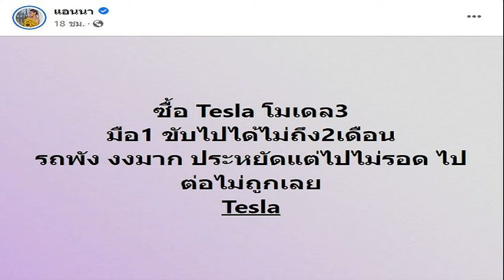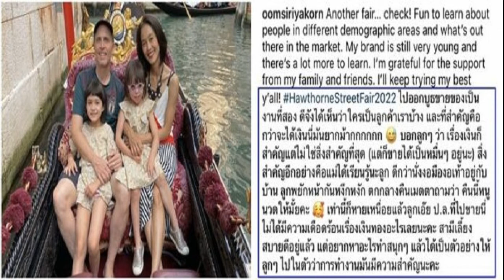หมอกฤษณ์ คอนเฟิร์มดวงชะตาราศี ชีวิตจะดีขึ้น เปลี่ยนงาน ความรักไม่ต้องกังวล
หมอกฤษณ์ คอนเฟิร์มดวงชะตาราศี ชีวิตจะดีขึ้น เปลี่ยนงาน-ความรักไม่ต้องกังวล ดวงมีเกณฑ์โยกย้าย มีความลำบากเกิดขึ้น เพราะคนปากเสีย
ในช่วงนี้ดวงชะตาของแต่ละราศีมีการเปลี่ยนแปลง โดยอาจเปลี่ยนแปลงทั้งในทางที่ดีและเปลี่ยนแปลงในทางต้องระมัดระวัง
หมอกฤษณ์ คอนเฟิร์ม เผยในเพจ หมอกฤษณ์ คอนเฟิร์ม ศุกฤษฎ์ ปทุมศรีวิโรจน์ ถึงดวงชะตา 4 ราศี ถ้าคิดจะเปลี่ยนแปลงการงาน ที่อยู่ สถานะความรักไม่ต้องกังวล ให้ตัดสินใจไปเลย อย่าหันหลังแล้วชีวิตจะดีขึ้น ดวงมีเกณฑ์โยกย้าย มีความลำบากเกิดขึ้น เพราะคนปากเสีย คนหน้าไหว้หลังหลอก ศัตรูที่แสร้งเป็นมิตร อาจมีความพลัดพราก สูญเสียจากคนใกล้ชิด
สำหรับ 4 ราศี ประกอบด้วย พฤษภ พิจิก กรกฏ มังกร โดยทั้ง 4 ราศี ถ้าคิดจะเปลี่ยนแปลงการงาน ที่อยู่ สถานะความรักไม่ต้องกังวล ให้ตัดสินใจไปเลย อย่าหันหลังแล้วชีวิตจะดีขึ้น ดวงมีเกณฑ์โยกย้าย มีความลำบากเกิดขึ้น เพราะคนปากเสีย คนหน้าไหว้หลังหลอก ศัตรูที่แสร้งเป็นมิตร อาจมีความพลัดพราก สูญเสียจากคนใกล้ชิด